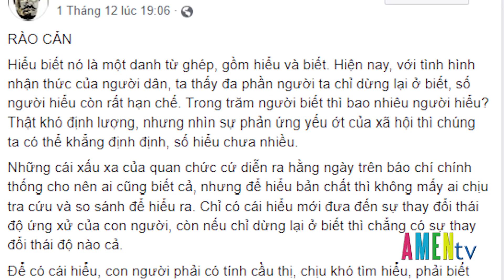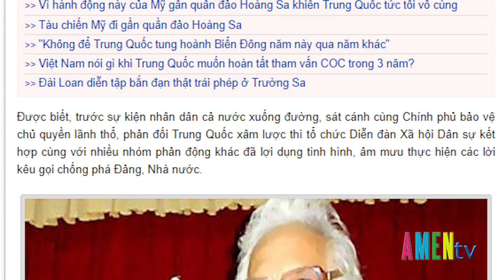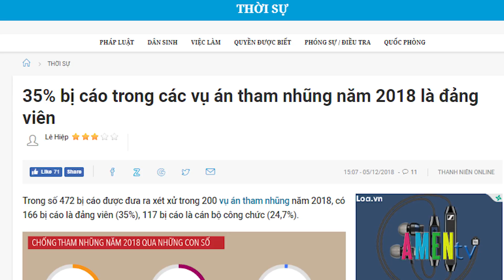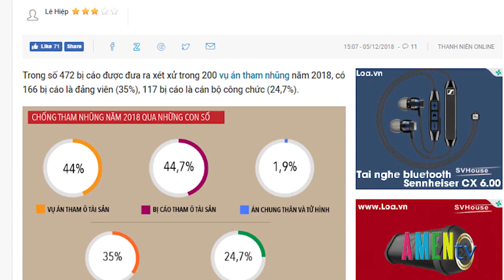Bình Luận Xã Hội: Bài “Rào Cản” của tác giả Đỗ Ngà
Bài “Rào Cản” của tác giả Đỗ Ngà đăng trên trang cá nhân của tác giả hôm 01/12/2018